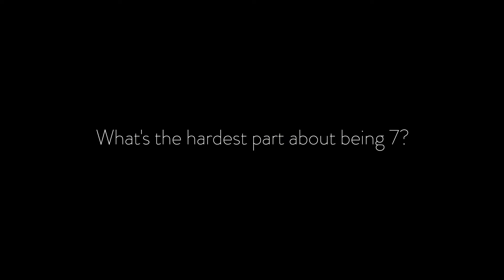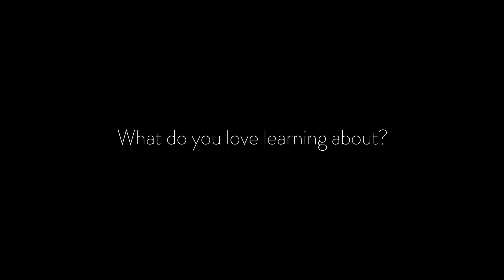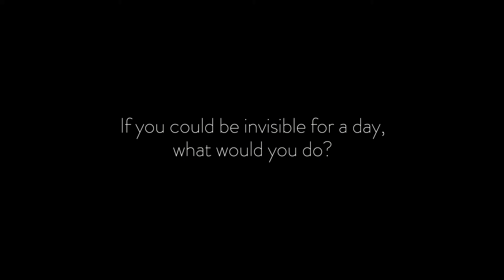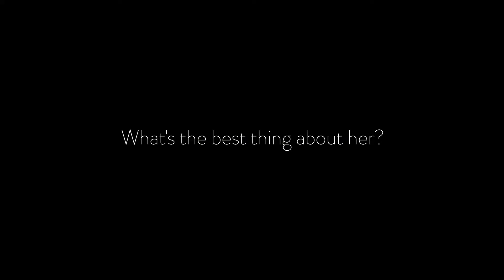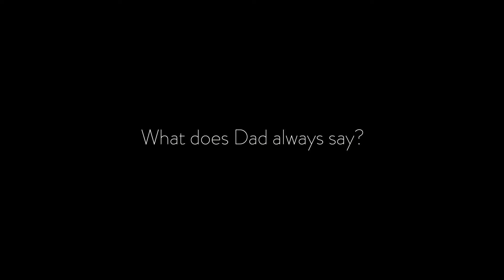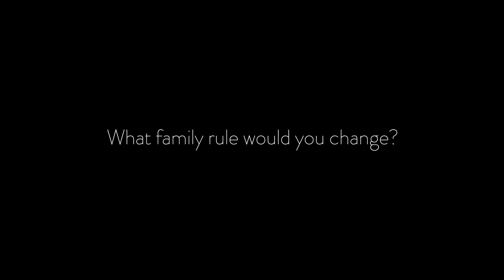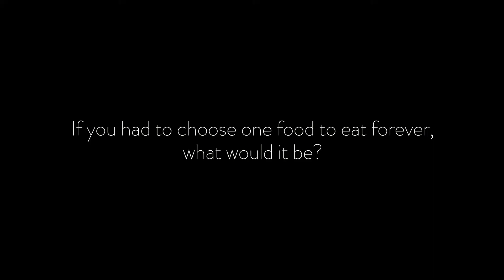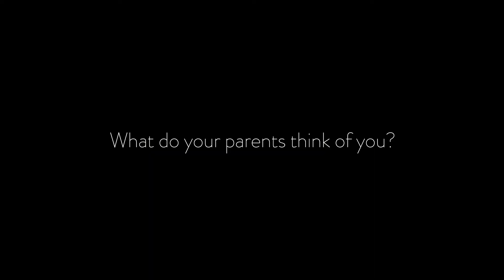Big Questions Small People - Harriet + Georgie Valentine Feature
Big Questions with hysterical answers from Harriet and Georgie Valentine. We chat about turning into a crocodile, drinking pool water, hairdressers, talking to animals and much more.